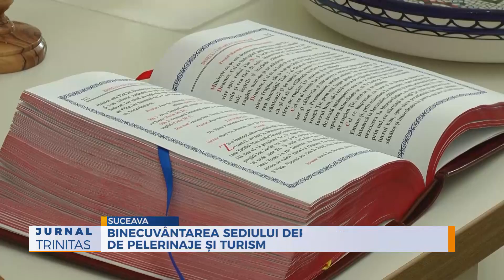Binecuvântarea sediului Departamentului de pelerinaje al Arhiepiscopiei Sucevei și Rădăuților